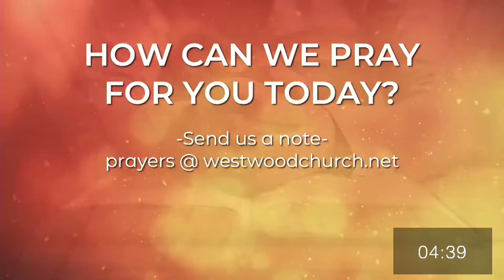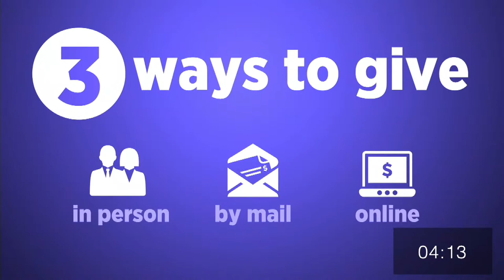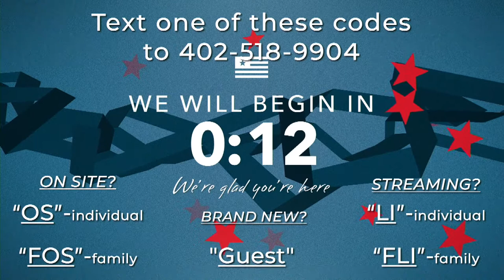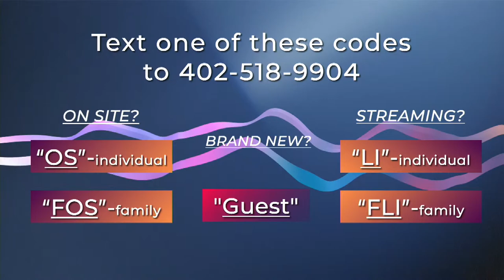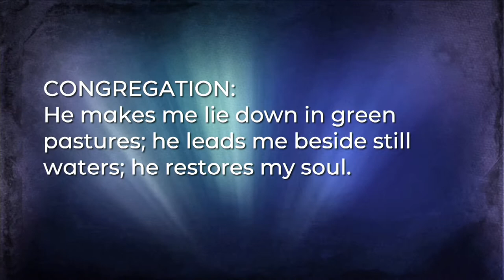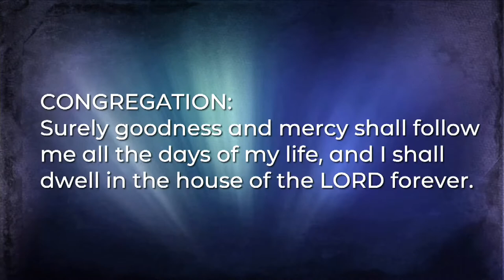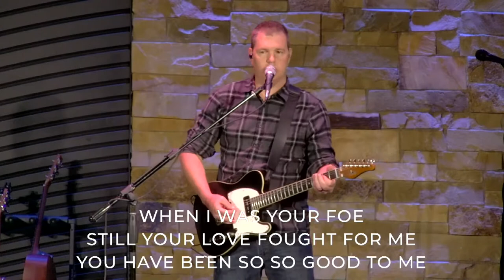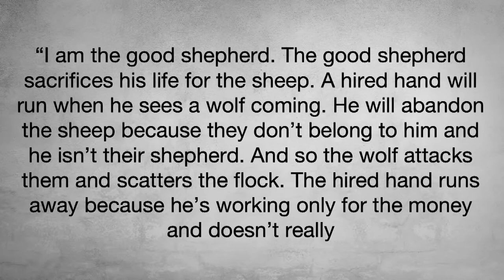Westwood Church 9:30 am service May 30, 2021